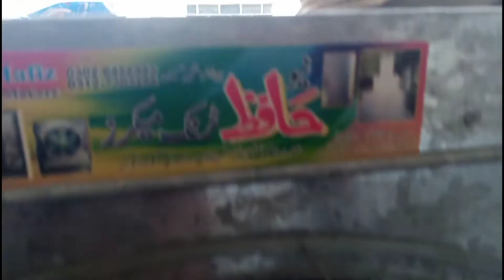Best Way To Make Brand New Aircooler😲 | Old To New |Bhatti Anywhere Vlogs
In this vedio telling about to clean the Air Cooler , How to Make Old To  Brand New Air Cooler  😱

Thanks For Your Support  Keep Supporting Me 😊